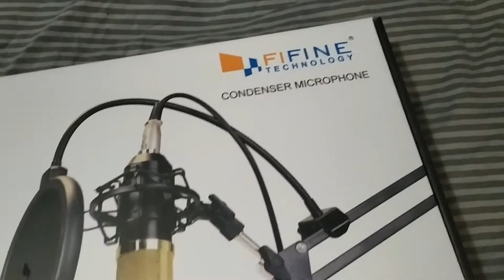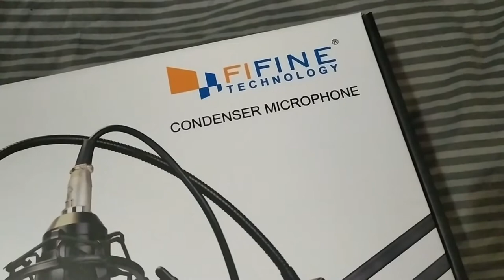Nuevo micro! Unboxin del Fifine F-800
Buenas gente, soy Barkereth y hoy les traigo un nuevo vídeo de un unboxing del Microfono Fifine F-800!